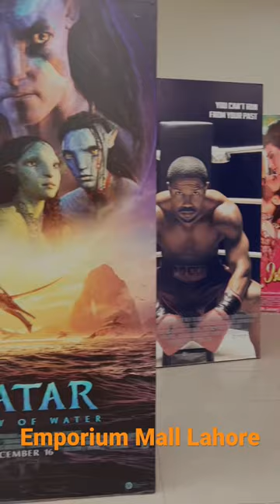Emporium Mall Lahore | Johnny & jugnu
Hi My name is Farooq Ahmer. I am your Mate From Lahore, Pakistan. These are my Daily Vlog. I hope you will like.I am trying to give you a good and productive content.I am going to show you my daily routine Eating and Travelling about Cars Shopping and many more. if you feel connected Please Do Like ,Share and Subscribe.